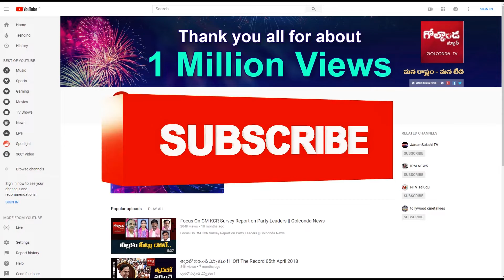అదే జోరు మళ్ళీ బేజారు || DK THIS WEEK || Golconda Tv